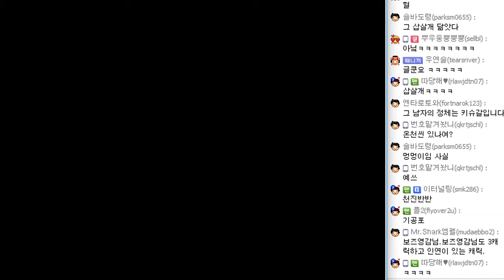#2 - 파랜드택틱스4 (2000년작 TGL사 작품)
파랜드 시리즈의 그 네번째 작품인 파랜드 택틱스4
원제는 파랜드 오딧세이2이며 사실은 다른 작품이라는 사실..!

드리는 말씀 - 본 게임은 전투율이 엄청나게 높습니다.
영상의 50%이상이 전투이므로 종종 스킵을 추천드립니다..!